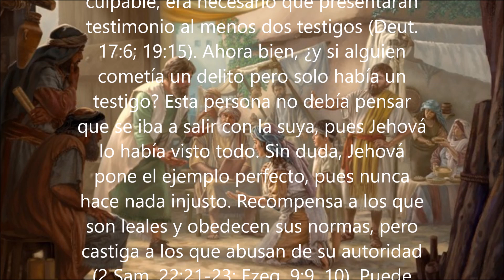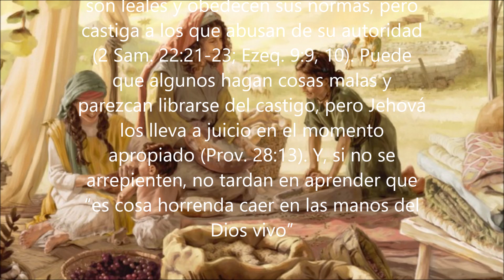Texto diario Martes 4 de Agosto 2020. Examinando las escrituras diariamente.